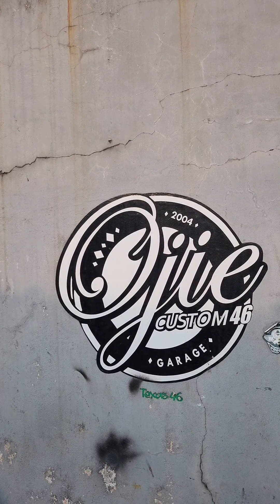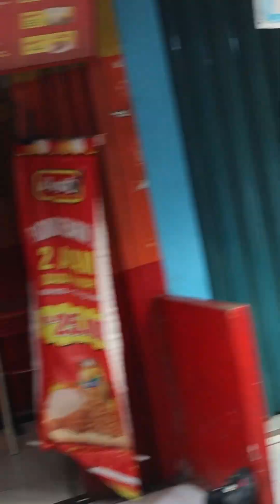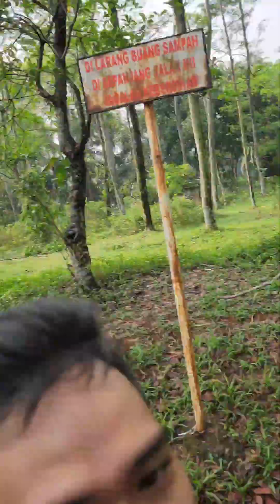uconproject94 - shoot kevin tandy